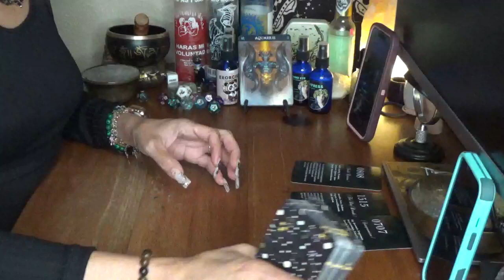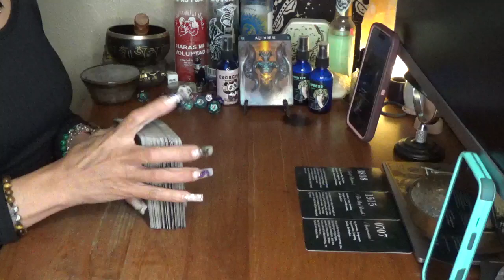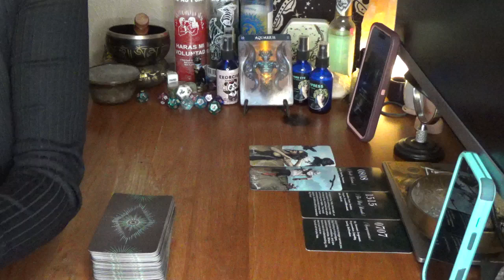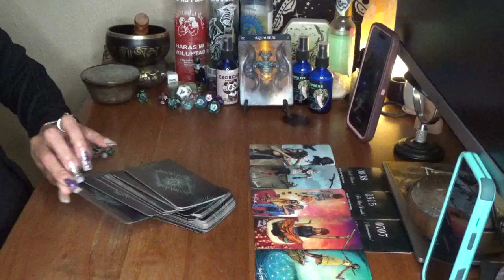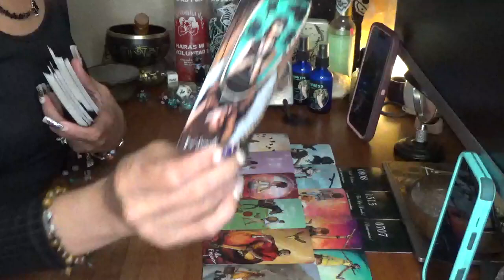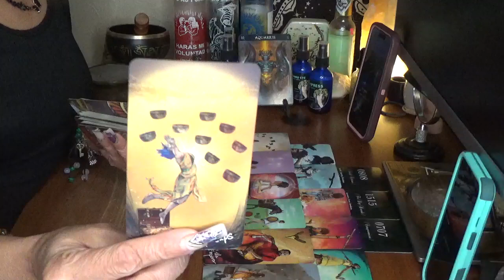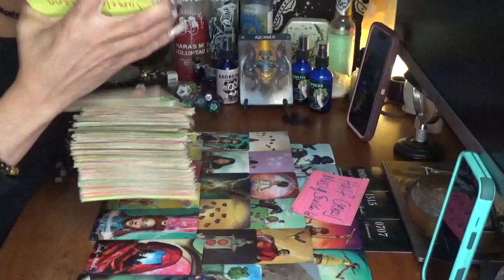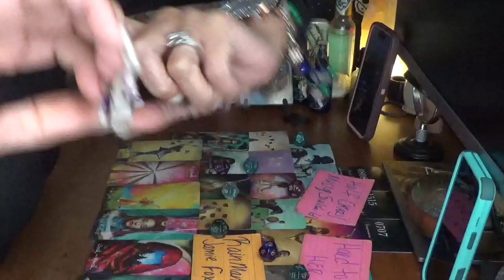Aquarius U Got Some Kinda Chaos U R Dealing With Internally At This Present Moment